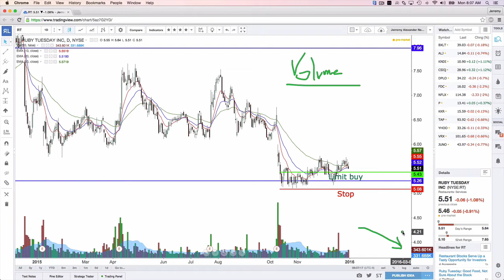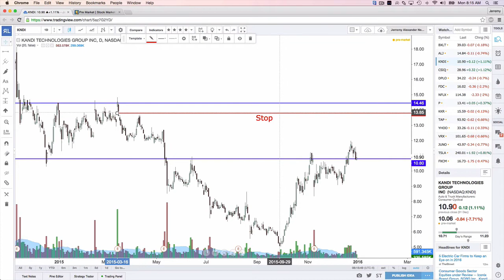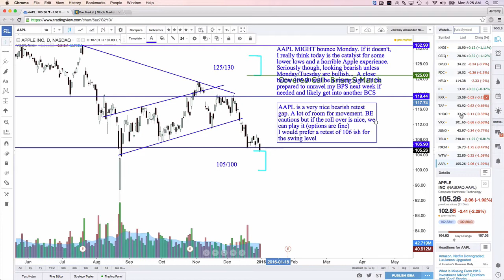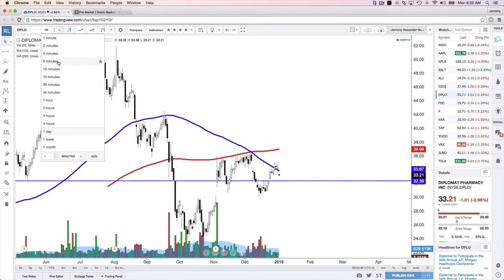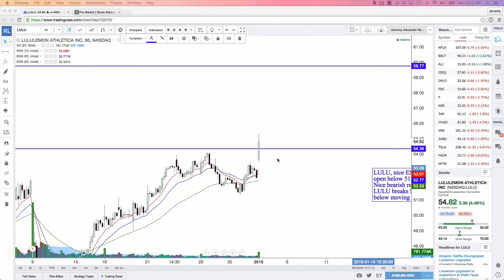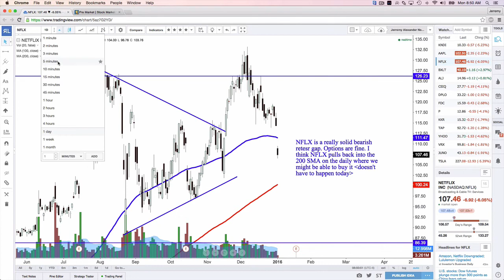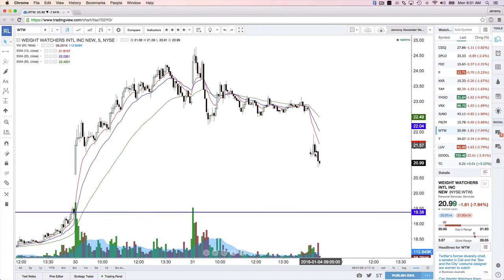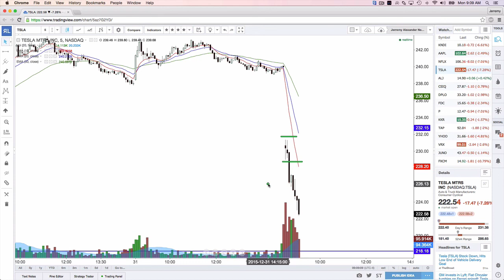Mentorship Monday 1st hour January 2016